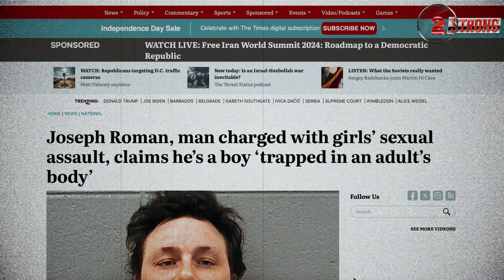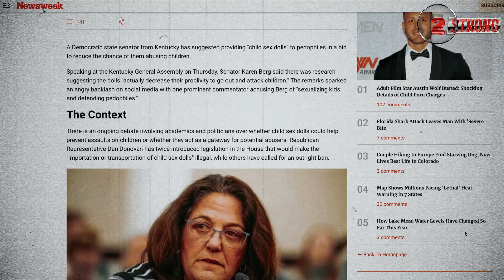Here's Why Identity Politics Is Dangerous ((( 2 STRONG )))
"Qualify for loans, credit cards, or a mortgage with our help